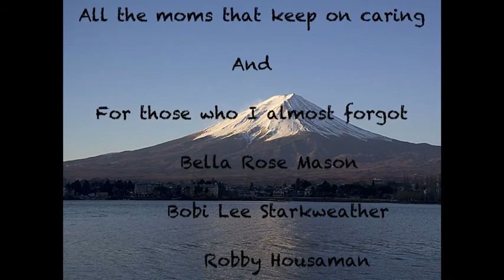Togetherness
A little bit of everyone :)